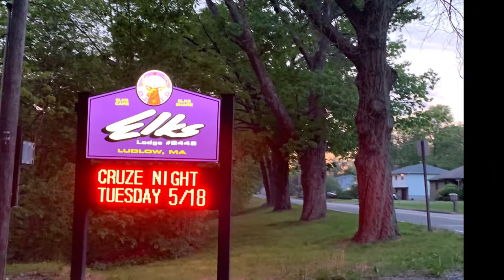Smokin cruise show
I enjoyed an evening of spectacular cars and lots of people enjoying fresh air and getting out of the house. Fun times music burgers hotdogs and fries cold beer wonderful night  .  Every Tuesday night from 5 to 830 is Cruise night at the Elks in Ludlow.